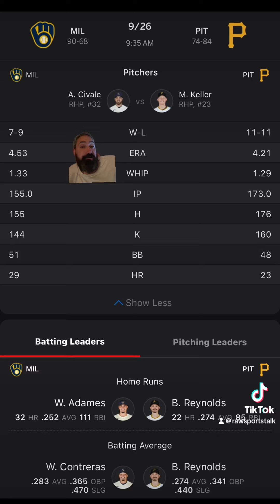Pittsburgh Pirates VS Milwaukee Brewers Free MLB Sports Betting Info 9/26/24